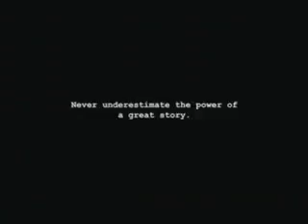как все было